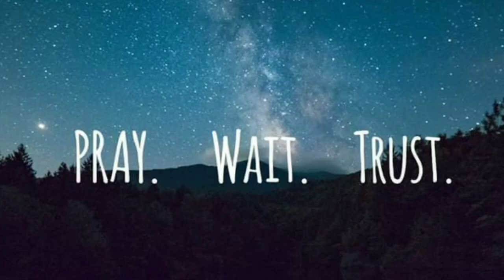MIXED PHOTO'S AND VIDEOS FROM MY GALLERY FOR KEEPS